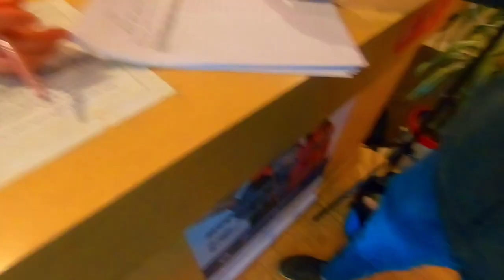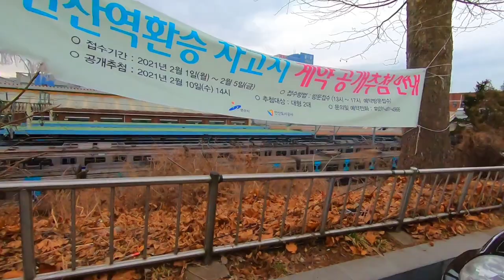south korea Ansan city tour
The short visit in around the ansan city
[chami life]